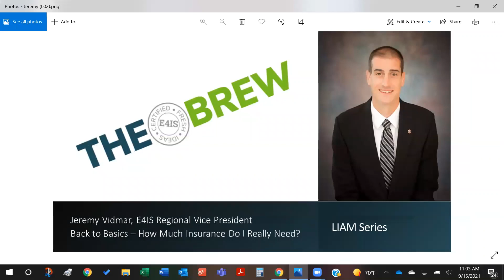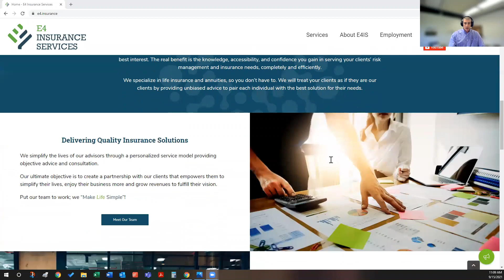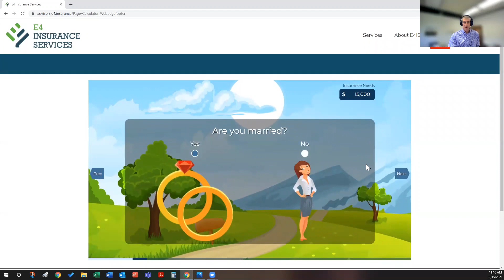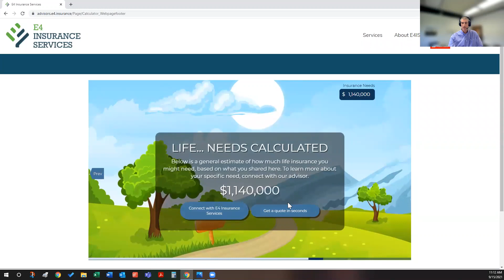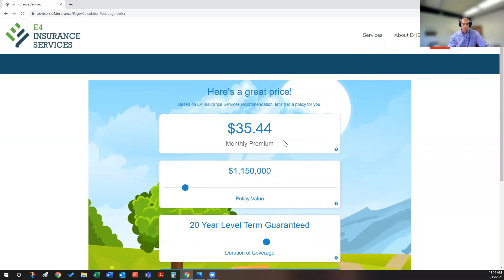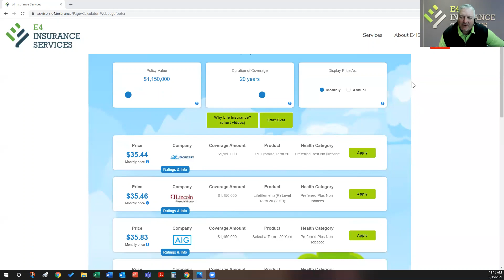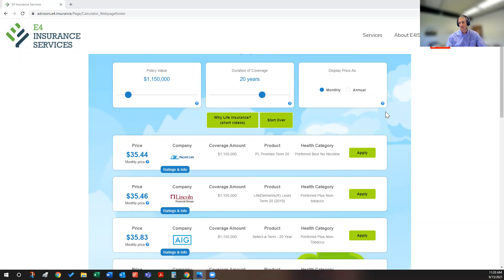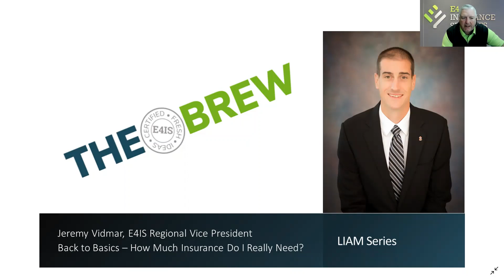Back to Basics - How Much Insurance Does a Client Really Need? - September 15, 2021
The first and most basic question for any client – as far as insurance coverage is concerned – how much coverage is needed? In the next BREW, Jeremy Vidmar, E4IS Regional Vice President, will go through a couple of needs analysis calculators to help get us to that golden number. He will also share some personal stories about why he is so passionate about getting the right amount of coverage before he is concerned with the type of coverage.